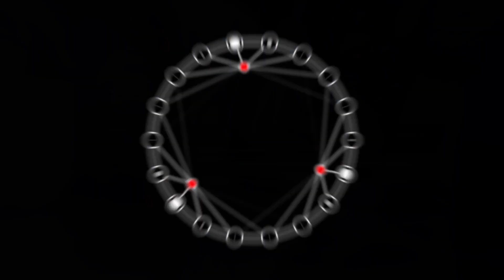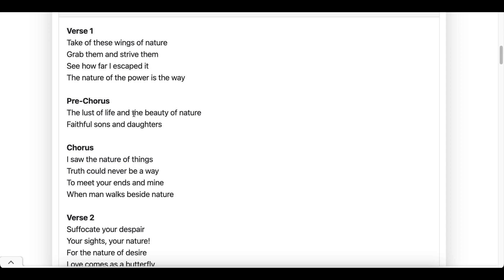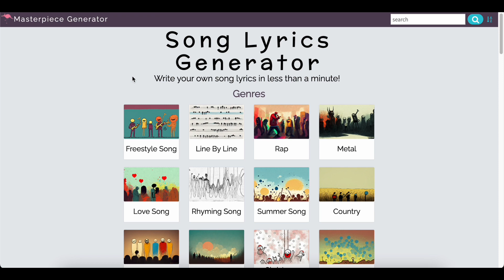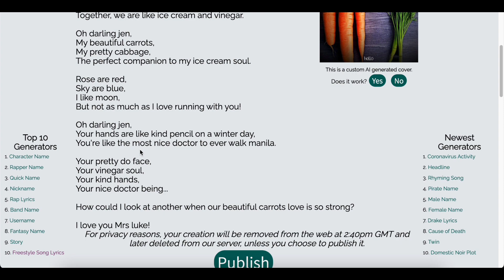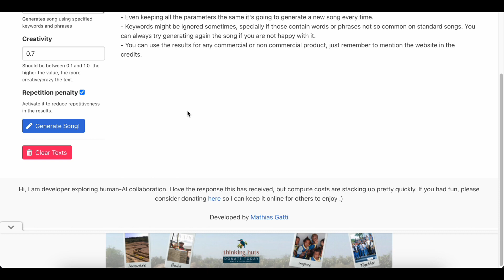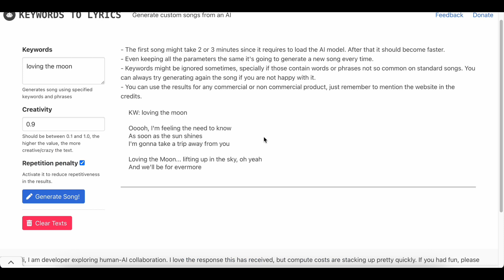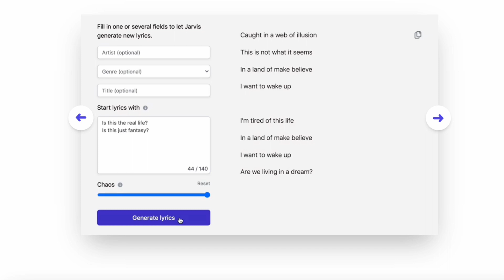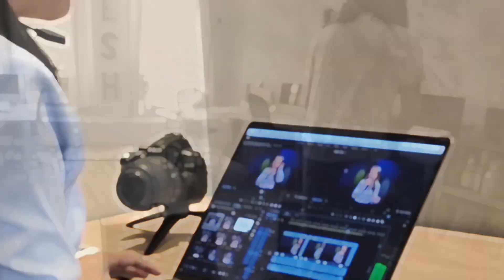Top 5 AI Lyrics Generators and Songwriters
In this video, I'll show you Top 5 AI Lyrics Generators and Songwriters.

In this video, I'll show you ... 100+ words.

★☆★ ABOUT AI Mastery Tutorials★☆★

Welcome to the 'AI Mastery Tutorials' YouTube channel, your ultimate destination for in-depth tutorials, how-to guides, and educational content focused on the world of Artificial Intelligence. Whether you're a beginner or an enthusiast, our channel is dedicated to providing you with valuable insights and practical knowledge to master AI technologies. Explore the fascinating realm of AI through our engaging videos and enhance your understanding of this rapidly evolving field.